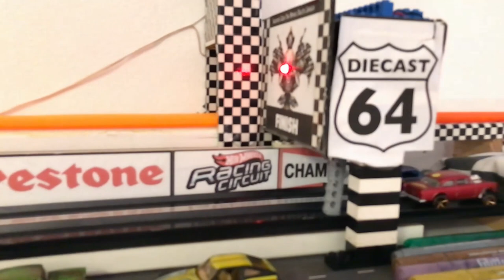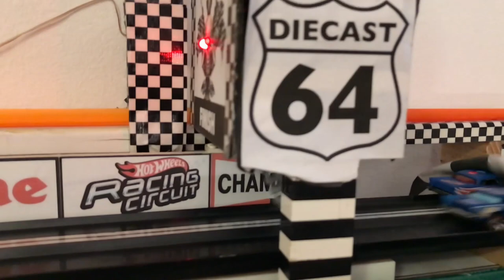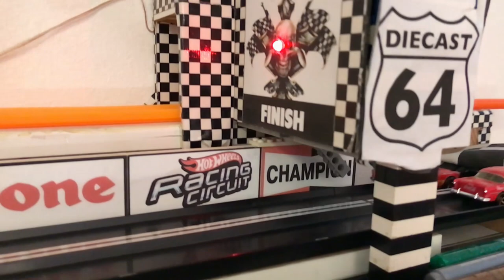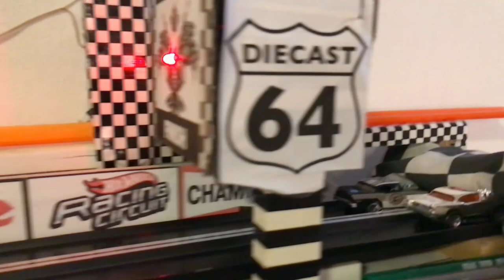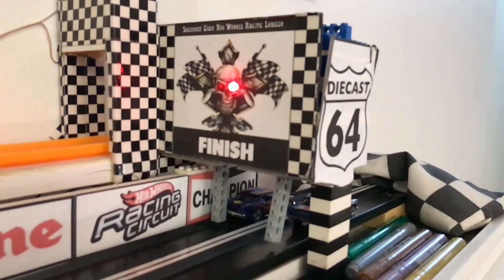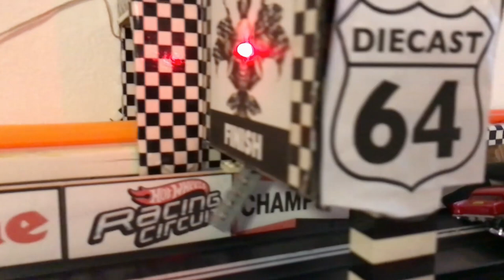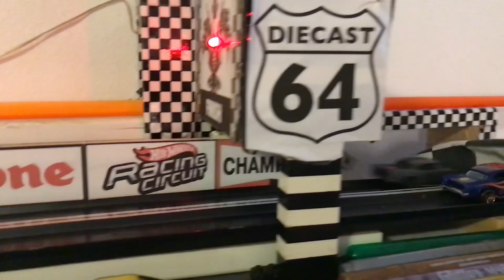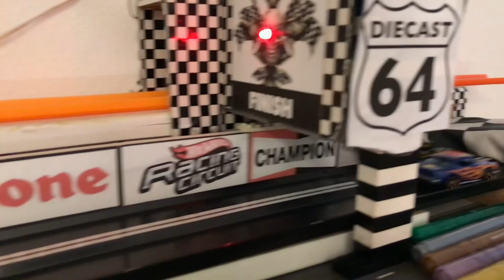Redline Derby Nationals - Stage 3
Stage Three of the Redline Derby Nationals rolls into Diecast 64 country.  The Chevy’s arrived this week and were raced on the D64 shelf track.  This baby is low and slow.  Smooth rollers are king here!  The D64 shelf track drops about a foot and has a total length of about 12 feet.  It has a lightning fast drop pin start and a custom built Electronic finish line.